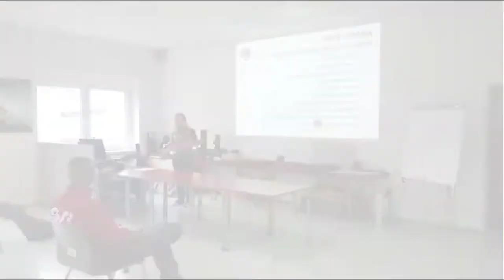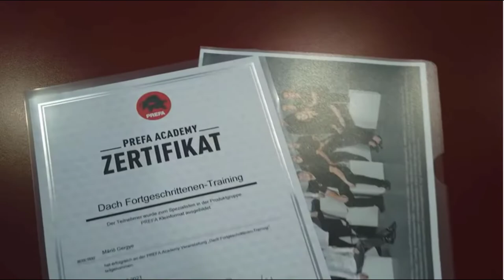PREFA Academy один день в PREFA Academy в Marktl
PREFA Academy один день в PREFA Academy в Marktl, - мы дадим представление об Академии ПРЕФА в Марктле: вот как проходит типичный учебный день для кровельщиков у нас.

Наше обширное предложение предлагает различные курсы для всех наших аудиторий.

🔥Дистанционное обучение устройству стальной фальцевой кровли ВИДЕОКУРС "Типовые узлы кровли", 2 месяца, для новичков.